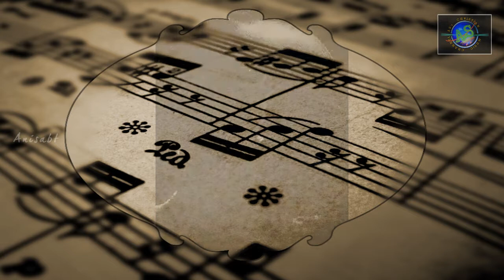Malayalam Christian Song ~ Pokalle Kadanenne Deva..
Song : Pokalle Kadanenne Deva.
Lyrics : John Abraham, Houston,TX
Vocal : Anish Thankachan
Orchestration : Yesudas George